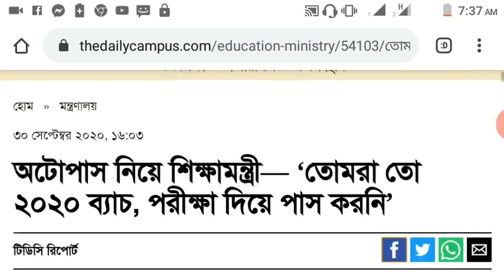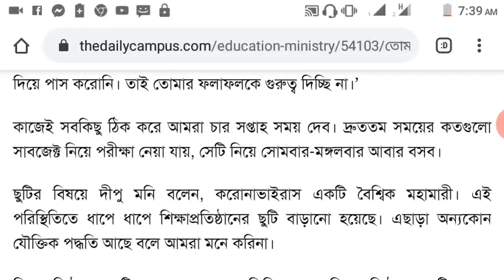আটোপাস নিয়ে যা বললেন শিক্ষামন্ত্রী || HSC Eam 2020 Update || এইচএসসি পরীক্ষা ২০২০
এইচ এস সি পরীক্ষা, HSC Exam 2020 Update, hsc board exam 2020 news, এইচএসসি পরীক্ষা কবে শুরু হবে